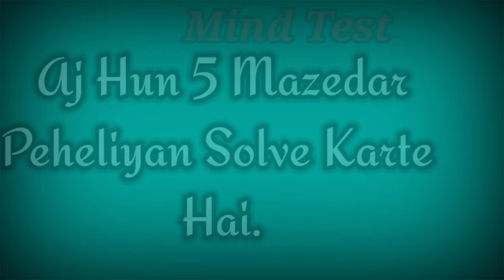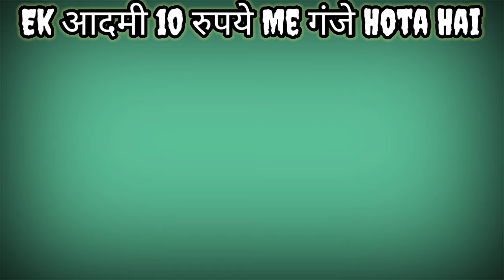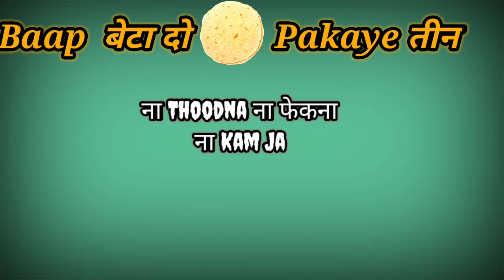Hindi Paheli And Paheliyan || To Mind Test || Hindi Riddle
Helo Dosto Aj Hum Solve Karenge 5 Mazedar Peheliyan.

JAI HIND.